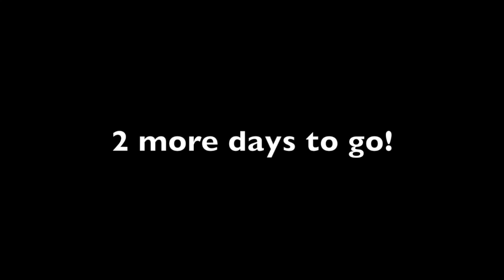Day363_FunningItForward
This video is about Paying It Forward Every Day for a Year